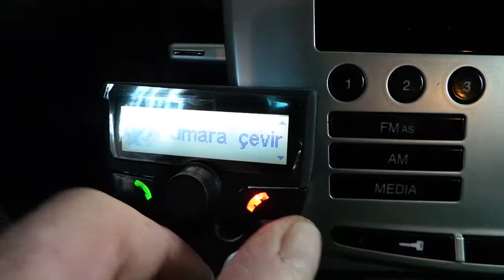Lancia Delta Parrot CK 3100 Bluetooth handfree araç kiti montaj uygulaması